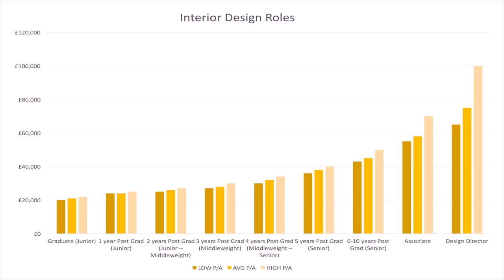Simple House Design In Usa (see description) (see description)